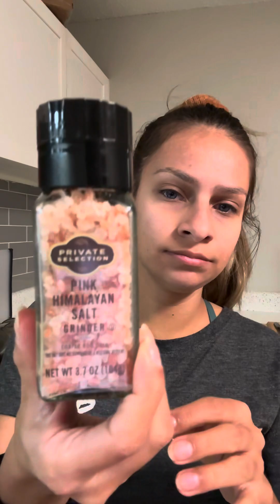Avocado Egg Toast 🥑 🥚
Ingredients:

• 1/2 avocado
• 4 boiled eggs
• Lemon juice
• Salt & black pepper
• Toast

Optional Topping:

• Tomato slices